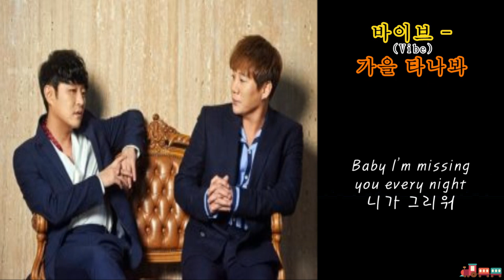바이브(Vibe) - 가을 타나 봐